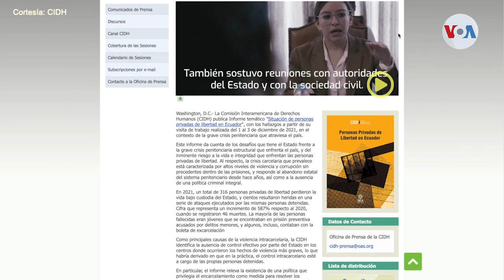Al menos una veintena de muertos deja nuevo motín carcelario en ecuador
Una nueva masacre en una cárcel ecuatoriana. Esta vez en la ciudad de Cuenca.

¡Visítenos!